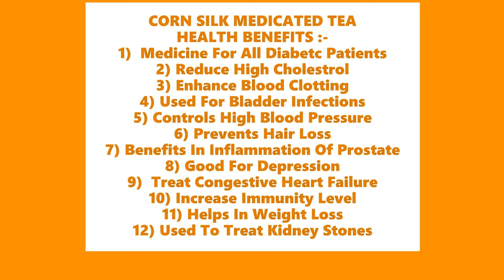CORN SILK TEA || MEDICATED || HERBAL TEA || WEIGHT LOSS DRINK